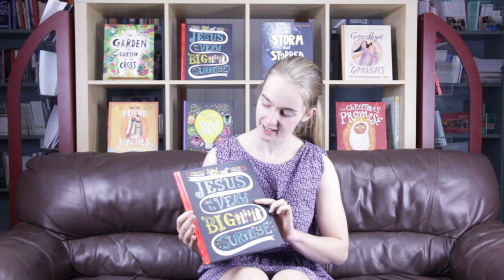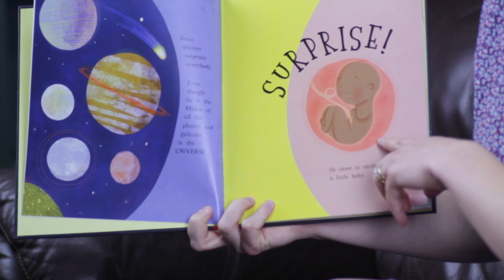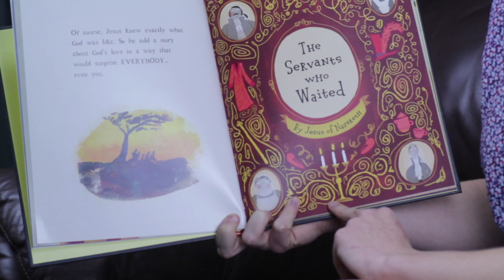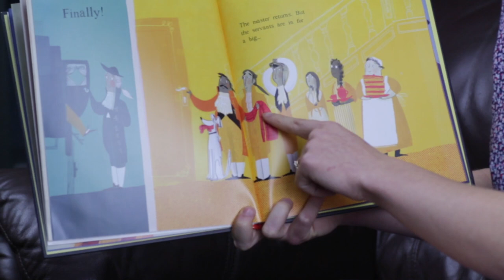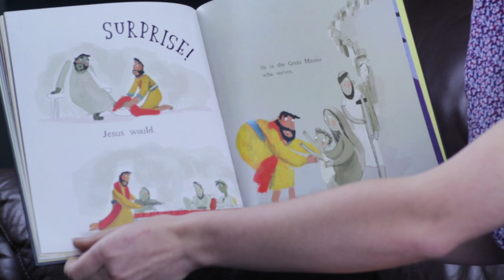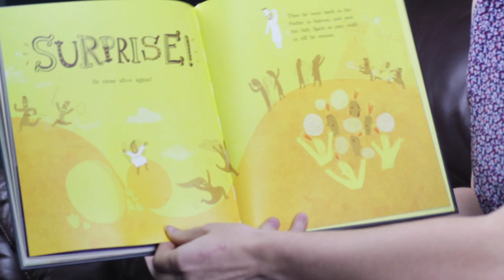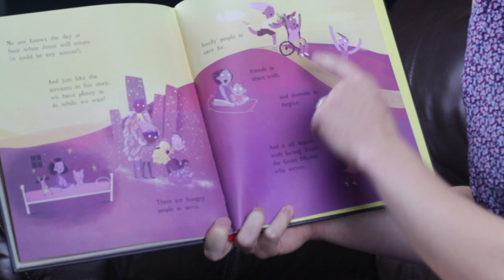Storytime with Sarah: Jesus and the Very Big Surprise (Randall Goodgame & Catalina Echeverri)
Sarah provided a Facebook Live reading session from Reformers Bookshop on Friday 17 April 2020. This week, Sarah read "Jesus and the Very Big Surprise" by Randall Goodgame and Catalina Echeverri from The Good Book Company.